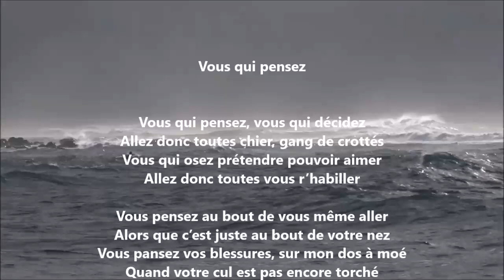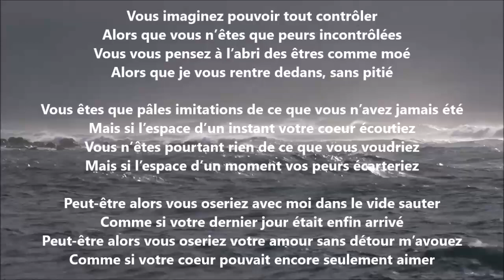Vous qui pensez - Yvon Jean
Tome 690 complété (six cent quatre-vingt-dix), publié, octobre 2024...

30 041 poèmes - 687 recueils de publiés - 60 432 pages